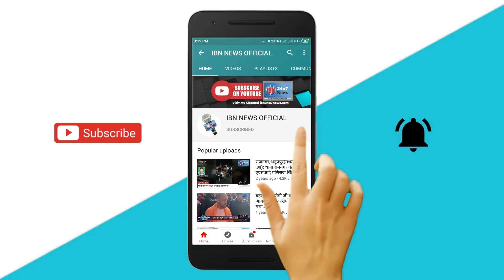पथरी का ऑपरेशन कराने आयी महिला की हॉस्पिटल में मौत